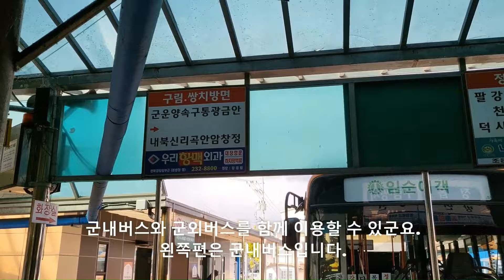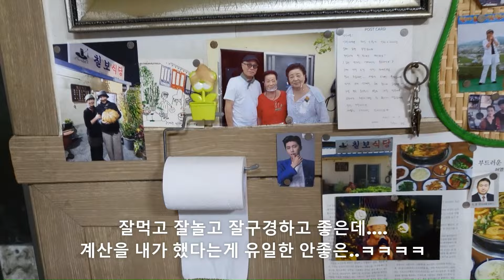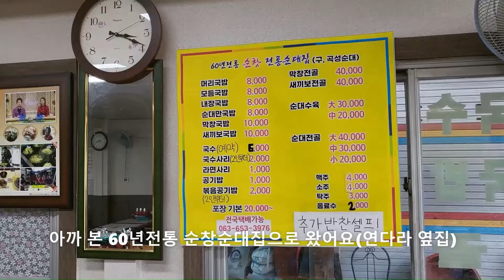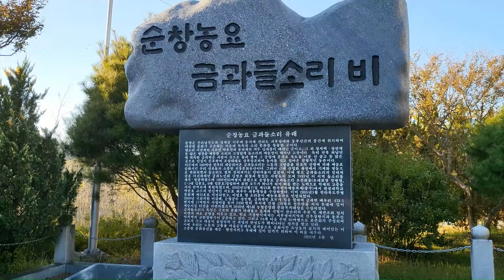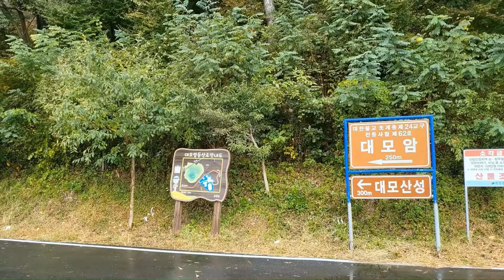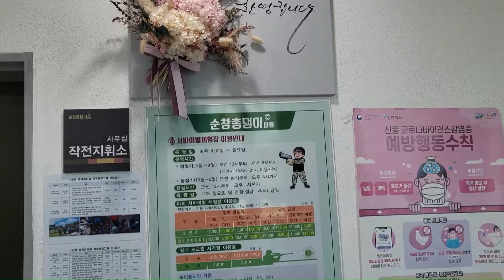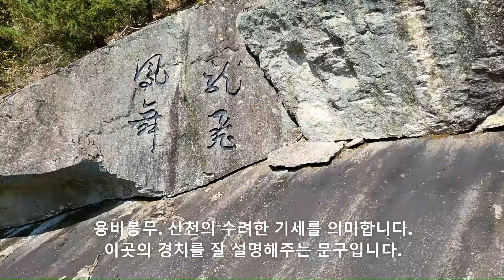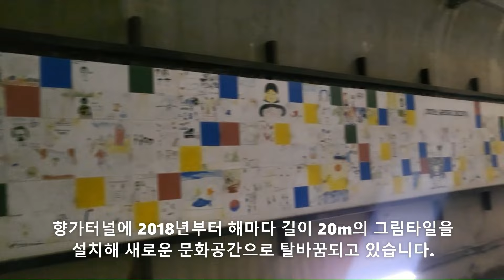[전국여행] 순창 여행코스 총정리 (순창군,순창맛집,맛집,시골식당,혼밥,섬진강,강천산,순대맛집,오일장,고추장,시골여행,혼자여행,국내여행,시골살기,빵집,시골카페,남도여행,드라이브)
[시골방랑자] 복잡하고 답답한 도시를 떠나 시골을 유랑하며 힐링하는 영상. 그리고 시골에 작은 민박을 운영하며 정착할 곳을 찾는 중인 서울 촌놈의 시골 방랑기입니다.
(시골여행, 시골살기, 시골음식, 시골집, 시골마을, 시골사람)

고추장과 맛집, 단풍과 산벚꽃 그리고 섬진강으로 유명한 순창에서 살며 여행했던 영상들을 모아서 여행코스 총정리 편으로 만들어 보았습니다.
영상미는 다소 부족하지만 꾸밈없고 포장없는 있는 그대로의 순창을 담아 시청자 분들께 실제로 여행이나 방문을 하실 때 도움이 되고자 하였습니다.
조금이나마 도움이 되길 바랍니다^^

*순창 여행코스 총정리 챕터 구분 (1~14 : 순창읍내, 15~38: 읍내 외 지역)
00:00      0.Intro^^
00:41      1.순창터미널, 팔레스제과
01:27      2.창림동두부마을 (두부전문점)
02:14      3.피자워크샵 (시골피자 끝판왕)
02:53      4.미소식당 (고품격 순창 맛집)
03:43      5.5.칠보식당 (방송 엄청 나온 맛집)
04:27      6.금산여관 (80년 된 옛날 여관)
05:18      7.중앙회관 (순창 대표 맛집)
06:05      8.수정관 (순창 대표 맛집)
06:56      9.친구네집 (다슬기 전문점)
07:38    10.화양연화, 경천산책로
08:44    11.순창시장 (1.6일 전통 오일장)
09:50    12.순창전통순대 (순창 명물 피순대)
10:32    13.일품공원 (화장실 급할 때 굿^^)
11:16    14.미호베이커리 (순창고추장빵)
11:53    15.귀래정 (신경준,설씨부인유지)
12:38    16.삼외당, 설공찬전테마관
13:30    17.순창농요, 금과들소리전수관
14:08    18.순창고추장마을 (순창장류축제)
15:03    19.대모암, 홀어머니산성
15:59    20.순평사,실상암, 금산 산책로
17:00    21.메타세콰이어길 (강천사 가는 길)
17:26    22.강천산군립공원 (강천사 단풍)
18:26    23.낙덕정 (하서 김인후선생 유적)
19:04    24.초대 대법원장 김병로 선생 생가
19:50    25.훈몽재 (하서 김인후선생 유적)
20:40    26.총댕이마을 (농촌체험마을), 쌍치식당
21:40    27.전봉준 피체지 (녹두장군전봉준관)
22:26    28.회문산 (등산, 자연휴양림)
23:11    29.만일사 (이성계와 무학대사)
23:55    30.진도식당 (백반 맛집)
24:35    31.장군목유원지 (섬진강, 요강바위)
25:04    32.용궐산 (하늘길, 치유의숲)
25:47    33.구미마을 (한옥예촌전시관)
26:17    34.구암정 (안빈낙도)
26:48    35.섬진강미술관 (구남마을, 어은정)
27:35    36.채계산출렁다리 (채계산독집)
28:32    37.화탄매운탕 (섬진강카누센터)
29:01    38.향가유원지 (향가터널)